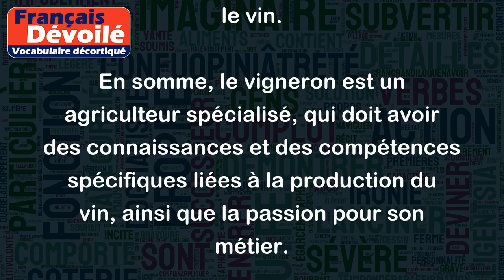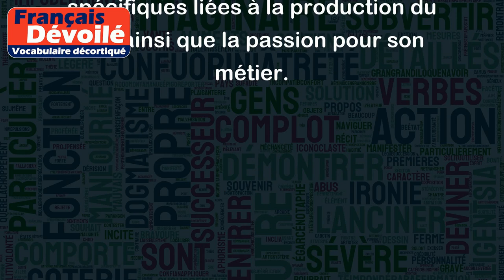Vigneron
Le terme "vigneron" désigne une personne qui cultive la vigne et qui produit du vin. C'est un métier qui peut être pratiqué à petite ou grande échelle, que ce soit pour la production de vin de table traditionnel ou de vins plus raffinés.
Par exemple, en France, les vignerons travaillent dans les régions viticoles telles que la Bourgogne, la Champagne, ou le Bordelais. Le domaine de la viticulture est très important en France et est source de revenus pour de nombreuses familles.
Les vignerons doivent être très passionnés par leur travail car ils doivent travailler tout au long de l'année pour cultiver et entretenir les vignes, de la taille à la récolte en passant par le traitement des maladies. Ils doivent également être responsables du processus de fermentation du raisin pour produire le vin.
En somme, le vigneron est un agriculteur spécialisé, qui doit avoir des connaissances et des compétences spécifiques liées à la production du vin, ainsi que la passion pour son métier.